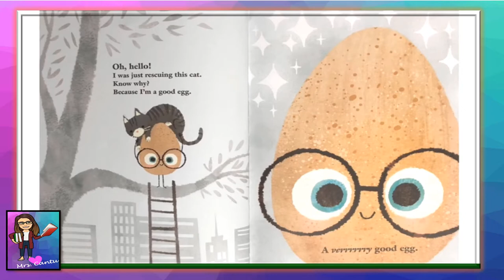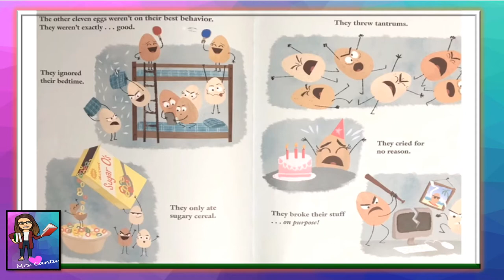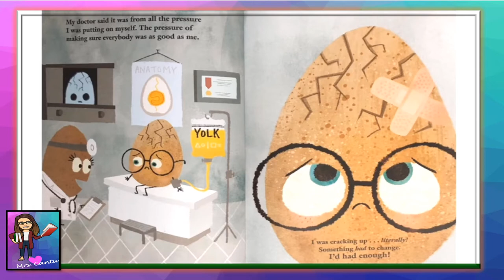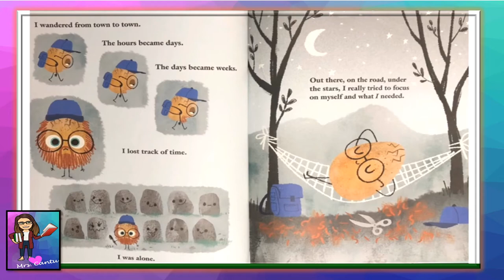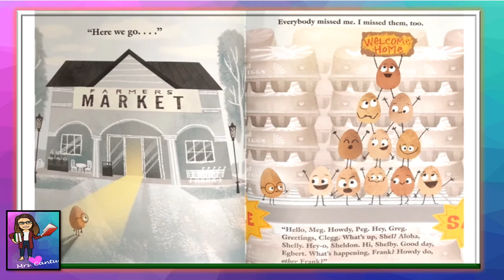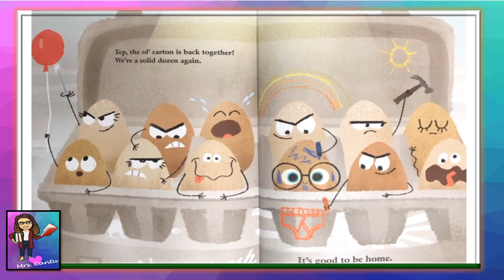THE GOOD EGG- NO AUDIO